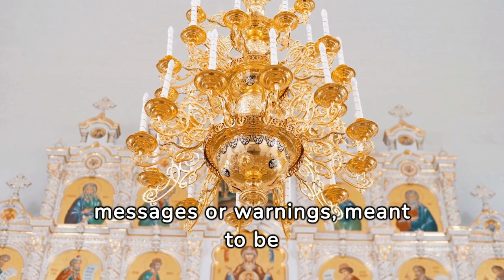Unlock the Pharaoh's Curse: Decoding Egypt's Greatest Mysteries!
Embark on a thrilling expedition as we unlock the Pharaoh's Curse and dive deep into decoding Egypt's greatest mysteries! 🏺✨ In this captivating journey, we'll explore the realm of enigmatic engravings and symbols left by ancient civilizations, revealing secrets that have mystified historians and archaeologists for ages. From the majestic pyramids etched with intricate carvings to the mysterious symbols in M temples, we delve into the heart of ancient Egypt's hidden messages.

Discover the profound cultural and spiritual significance of iconic symbols such as the Eye of Horus and the cryptic Aztec calendar. We'll show you how these ancient marks are not just art, but keys to understanding the beliefs and practices that shaped entire civilizations. 🗝️💫 Imagine unlocking hidden messages and warnings meant only for a chosen few, piecing together puzzles that bridge us to the wisdom of our ancestors.

Join us on this incredible adventure and take a closer look; you might just uncover a treasure trove of ancient knowledge and symbolism waiting to be decoded. Together, let's unravel the shadows of the past and bring to light stories untold. 🌍✨

Like the video if you're ready to embark on this journey of discovery, and comment with your thoughts or any hidden symbols you've encountered on your own explorations. Don't miss out on this spellbinding voyage through time!